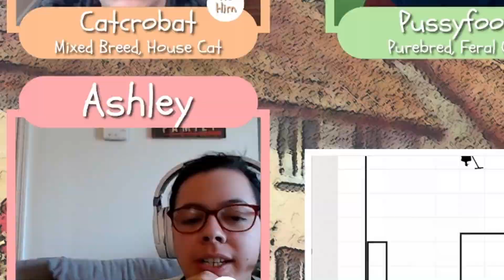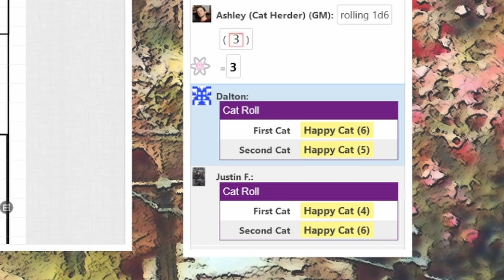Cats of Catthulhu: Session 1 Highlights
The clowder at ABC's of RPG's were fed up with the trivialities of human life and decided to spend some as normal, not at all eldritch, cats! Join as for some of our favorite moments from our Cats of Catthulhu by Joel Sparks. Find the game and his other projects